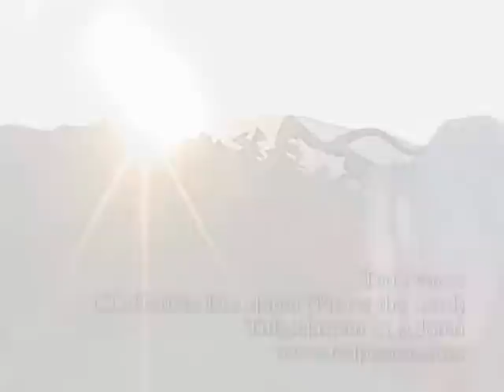"Hallelu Et Adonai"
All the nations will praise Him!  Let everything that has breath come and praise the Lord! From the "Hallelu Et Adonai" CD by Ted Pearce, available at tedpearce.com

 By M Stepakoff & T Pearce    CCLI #4632115

Special thanks to Jonathan Cahn for video footage, edited by Andrew Dinnerman.